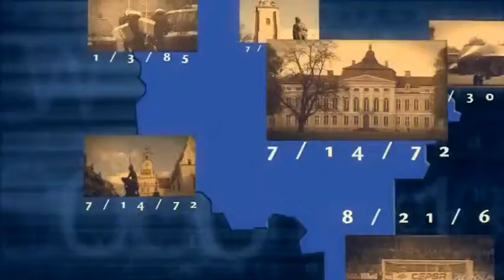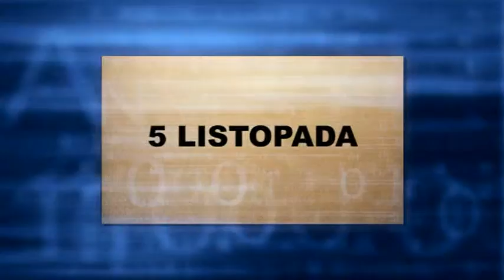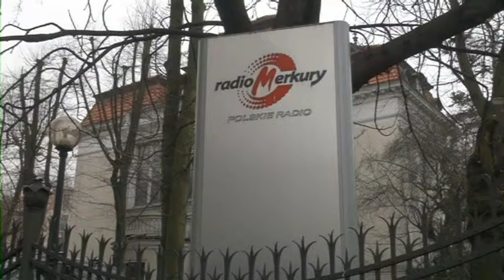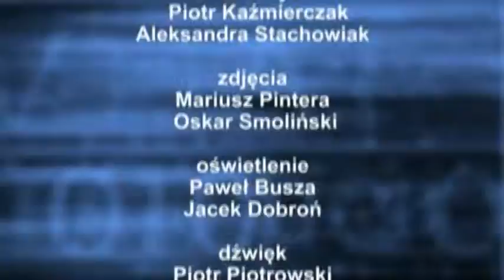5 listopada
Wielkopolski Dzień - Kalendarium